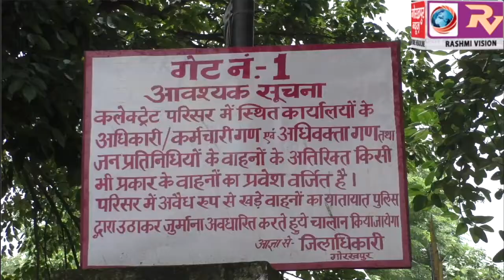48 घंटो के बंदी के बाद शुक्रवार को खुला कलेक्ट्रेट परिसर, एडीएम फाइनेंस ने कहा,जरूरत पड़ने पर ही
48 घंटो के बंदी के बाद शुक्रवार को खुला कलेक्ट्रेट परिसर, एडीएम फाइनेंस ने कहा,जरूरत पड़ने पर ही आये कटेक्ट्रेट सोशल डिस्टेंसिंग के साथ मास्क का भी करे प्रयोग।।।।